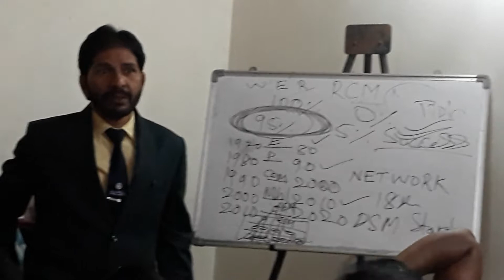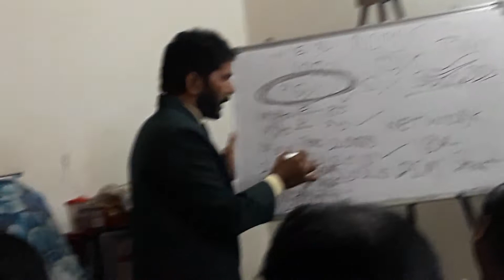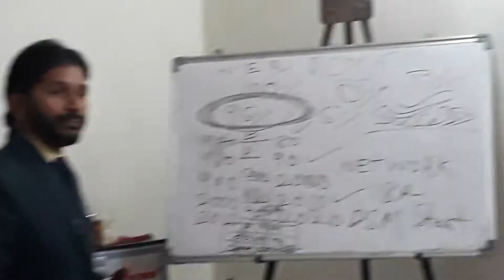Dr NUTRITION COUNSLER RCM AHMED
TELUGU PGRM 10/11/2018